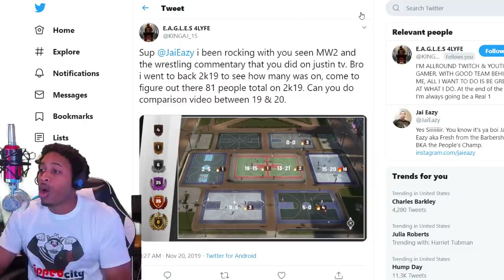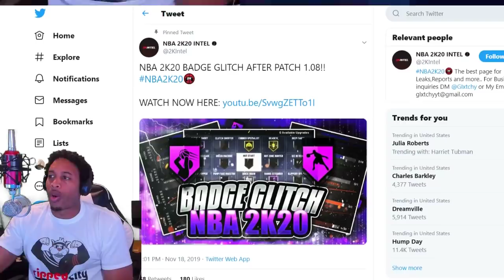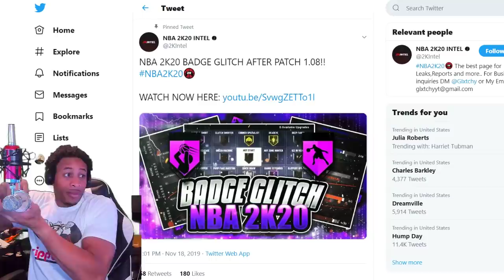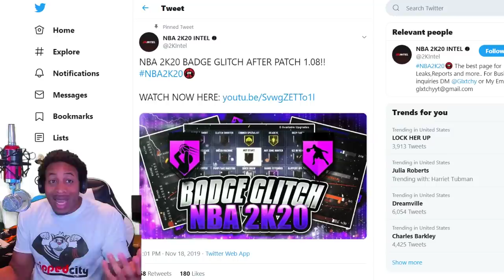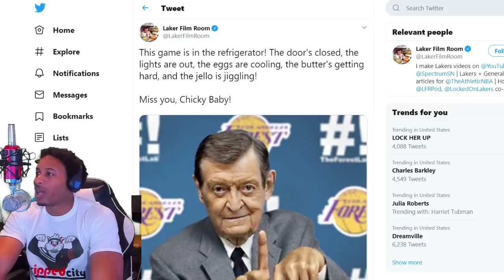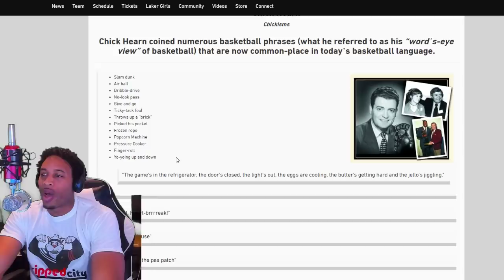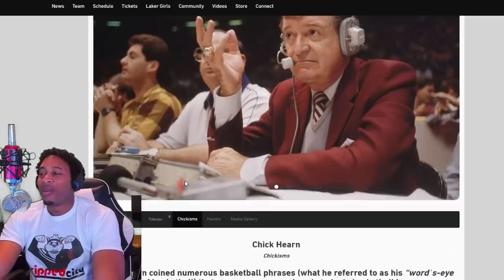NBA 2K20 NEWS - BADGE GLITCH IS BACK - COMBINE FAILURES - NBA 2K19 MORE LITE THAN NBA 2K20